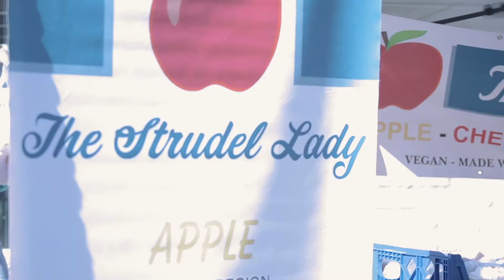PARIS MAPLE SYRUP FESTIVAL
The Lions Club of Paris Signature Event is the Maple Syrup Festival